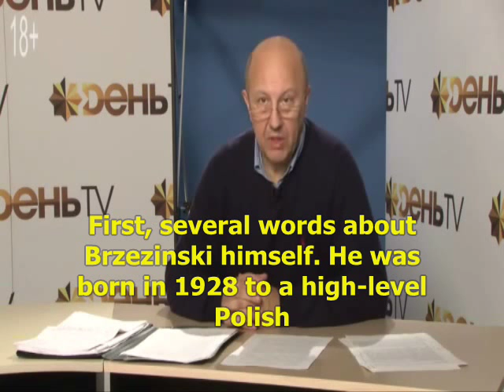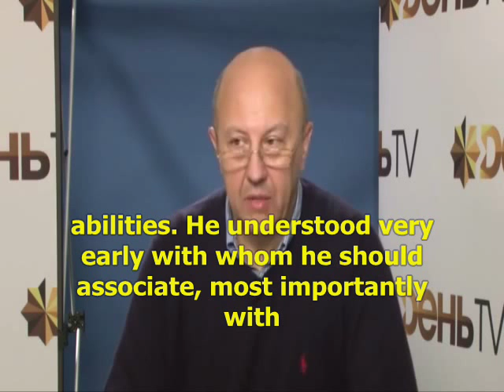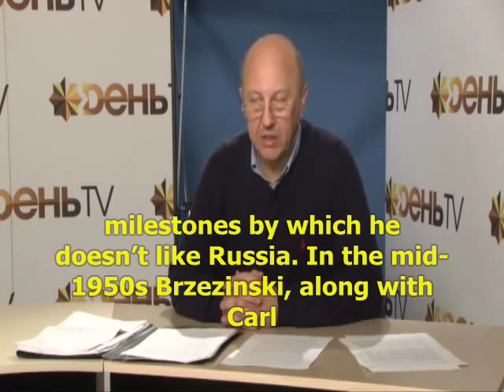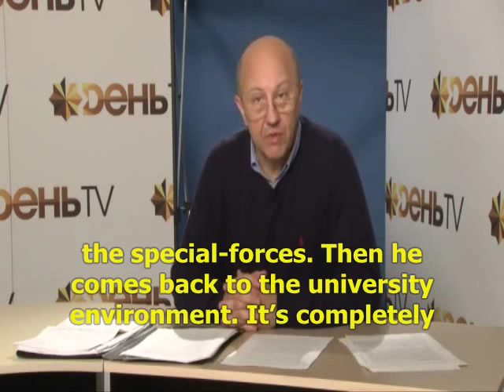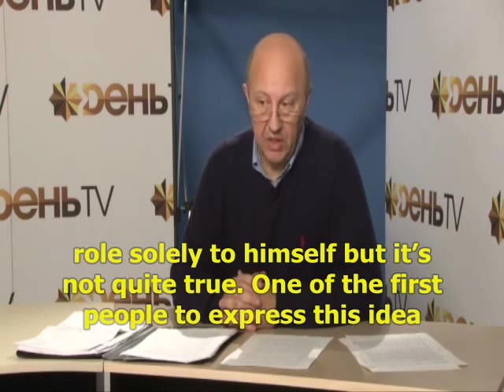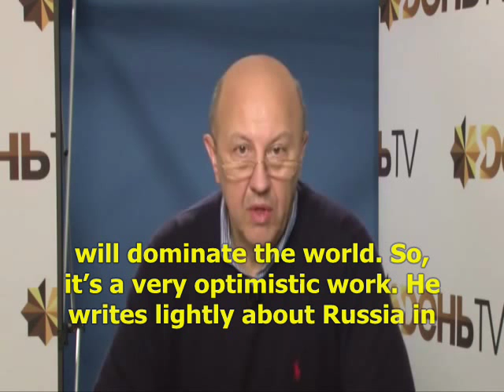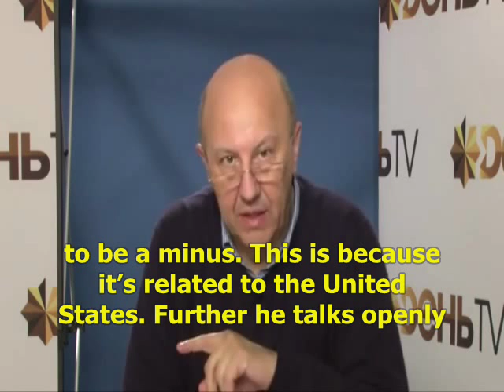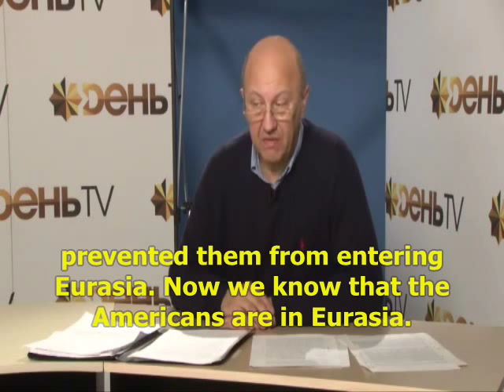Zbigniew Brzezinski and Russia